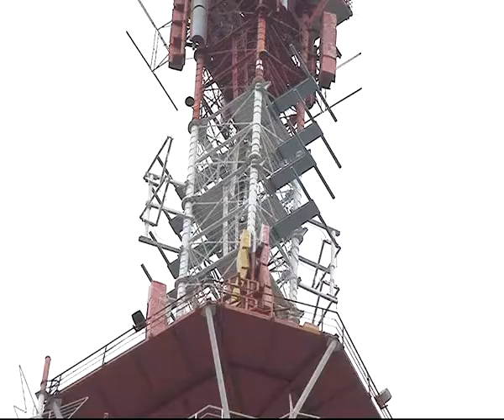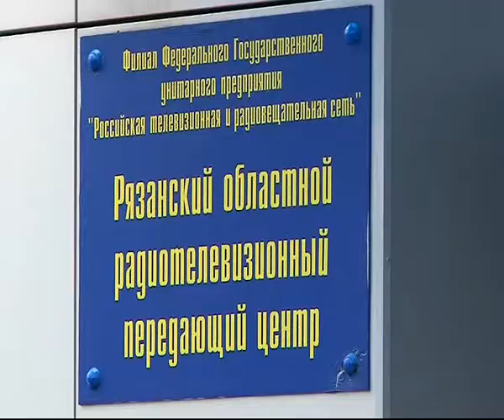В Рязани идет активная подготовка к переходу на цифровое тв